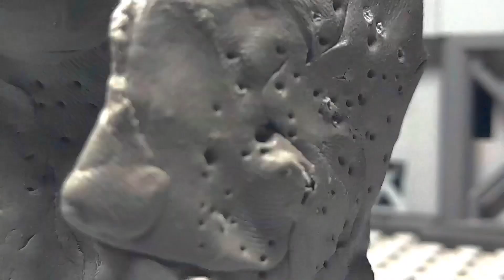Master chief vs the Bombasticly Big Blob(Halo MEGA stopmotion)Rapid1000contest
Sorry about the delay guys but I’m baaacccckkkk.
This video took 2 months which is way too long to make this but hope you enjoyed.next video should be a battle scene and I’ll try  not take another month to make it but no guaranties.